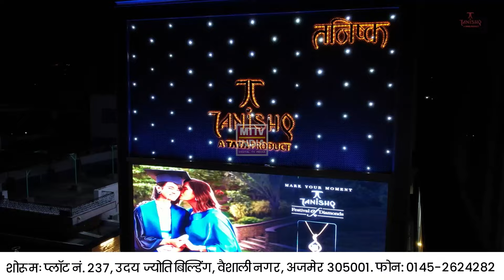Ajmer News अजमेर दरगाह को संकटमोचन महादेव मंदिर घोषित करने की मांग | MTTV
अजमेर दरगाह को संकटमोचन महादेव मंदिर घोषित करने की मांग।

हिंदू सेना के राष्ट्रीय अध्यक्ष विष्णु गुप्ता के वाद पर अजमेर में कुछ देर में होगी सुनवाई।

याचिका के जरिए अजमेर कोर्ट में हिन्दू सेना ने रखी कई मांगें।

दरगाह का वैज्ञानिक सर्वेक्षण करवाये जाने की मांग।

कुछ देर में अजमेर कोर्ट में हो सकती है मामले पर महत्वपूर्ण सुनवाई।